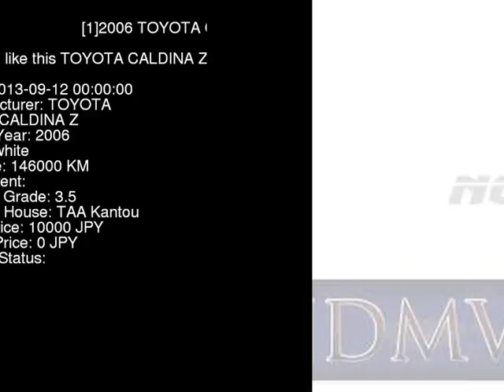2006 TOYOTA CALDINA Z ZZT241W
the Authority on JDMs since 2007!  . Details on this car from auction in Japan